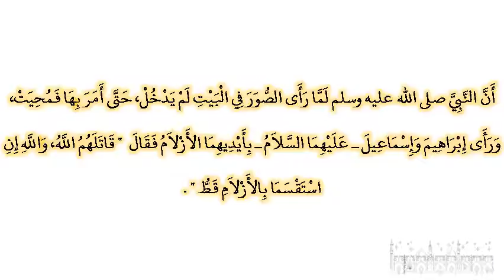صحيح البخارى - كتاب أحاديث الأنبياء - 3352 - باب قول الله تعالى: {واتخذ الله إبراهيم خليلا}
حدثنا إبراهيم بن موسى، أخبرنا هشام، عن معمر، عن أيوب، عن عكرمة، عن ابن عباس ـ رضى الله عنهما أن النبي صلى الله عليه وسلم لما رأى الصور في البيت لم يدخل، حتى أمر بها فمحيت، ورأى إبراهيم وإسماعيل ـ عليهما السلام ـ بأيديهما الأزلام فقال ‏  "‏ قاتلهم الله، والله إن استقسما بالأزلام قط ‏"  ‏‏.‏